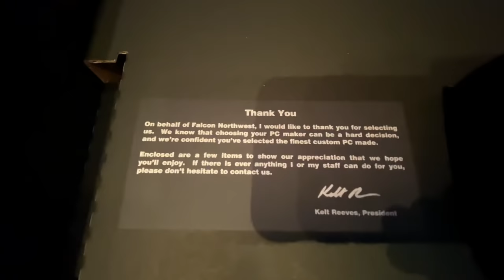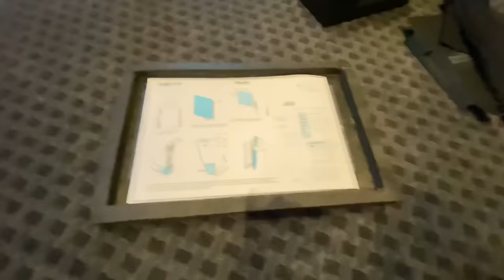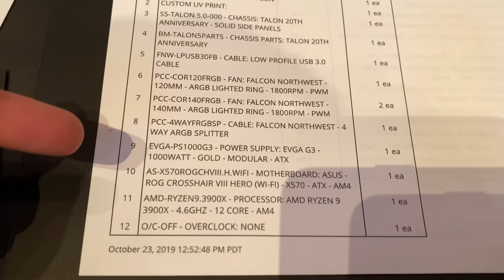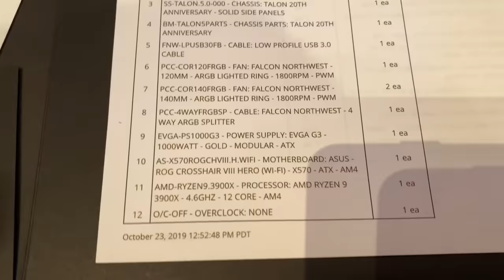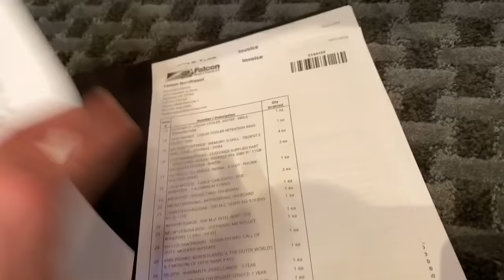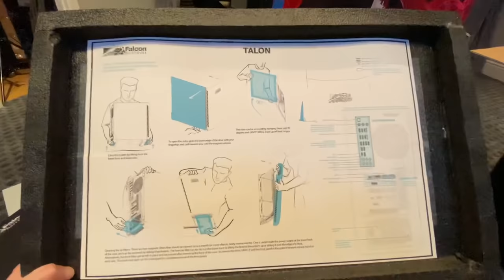Just Got the *SICKEST* PC EVER from Falcon NW!